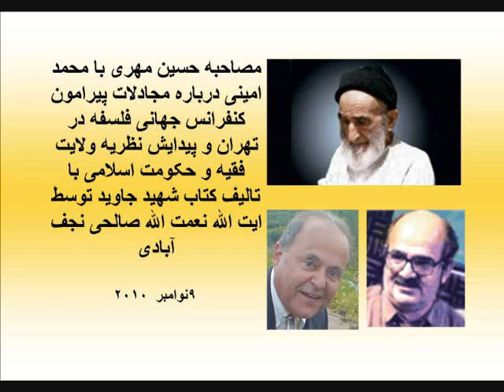محمد امینی - شهید جاوید - ۵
مصاحبه حسین مهری با محمد امینی درباره مجادلات پیرامون کنفرانس جهانی فلسفه در تهران و پیدایش نظریه ولایت فقیه و حکومت اسلامی با تالیف کتاب شهید جاوید توسط ایت الله نعمت الله صالحی نجف آبادی